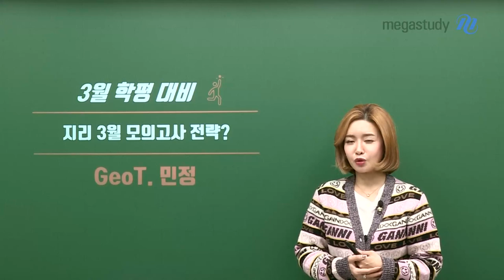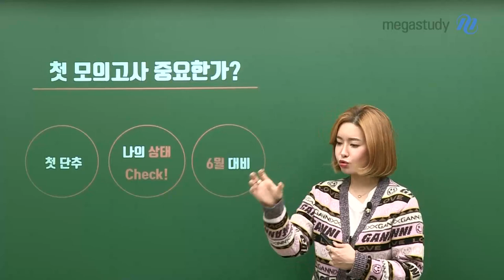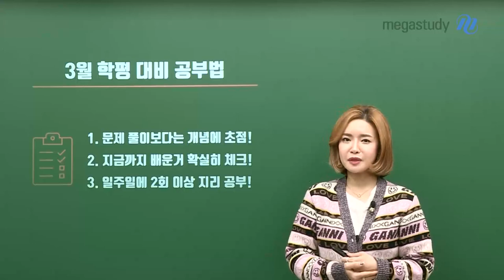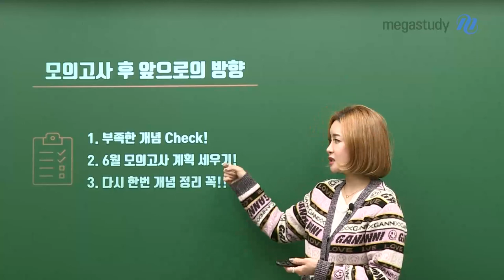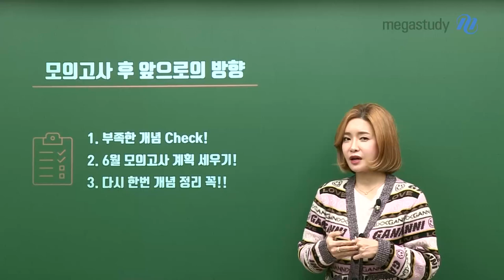[메가스터디] 지리 민정쌤 - 민정T의 지리 3월 모의고사 전략!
“3월 모의고사, 중요한가요?”

쏟아지는 질문에 민정T가 답변을 드립니다!!

어떻게 공부를 해야 하는지

어떤 준비를 해야 하는지

지금 내 상태에 따라 다른 접근 방법, 꼭 확인하세요!

- 지리 민정 선생님을 더 알고싶다면?